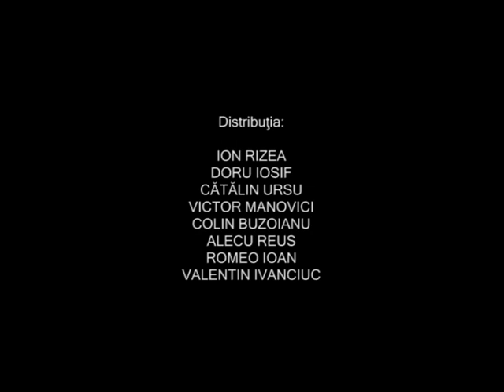Eminescu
Spectacolul este dedicat dublei aniversări a Zilei Naționale a Culturii și a nașterii Poetului cu majusculă. Versurile și proza lui Mihai Eminescu, înlănțuite cu gândurile celor care l-au cunoscut cu vorba, cu fapta sau cu spiritul recompun în spectacol un inedit traseu al vieții marelui romantic al culturii românești – al omului și al artistului. Spectacolul, înregistrat cu ocazia primei aniversări a Zilei Naționale a Culturii, în 15 ianuarie 2011, îi reunește pe actorii Ion Rizea, Doru Iosif, Victor Manovici, Cătălin Ursu, Valentin Ivanciuc, Alecu Reus, Colin Buzoianu şi Romeo Ioan și poate fi vizionat pe site-ul Teatrului Național, pe pagina de facebook a Teatrului, precum și pe You Tube, doar azi, 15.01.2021, de la ora 19.00.